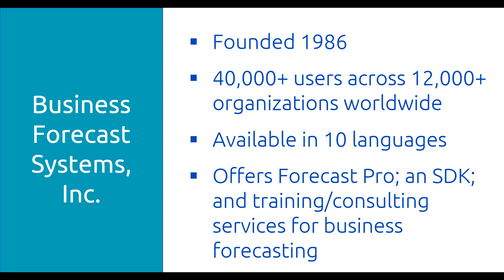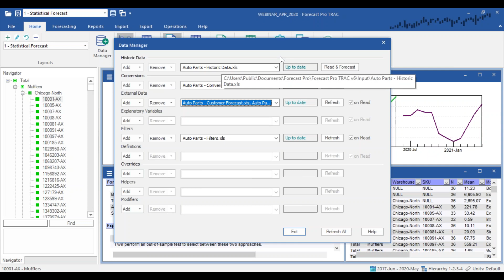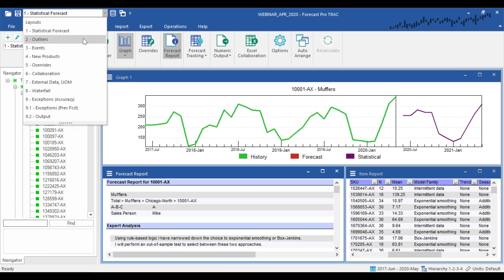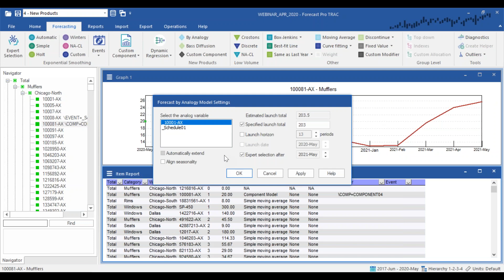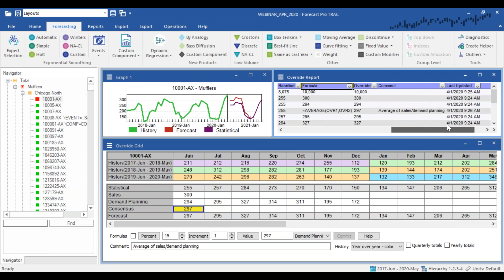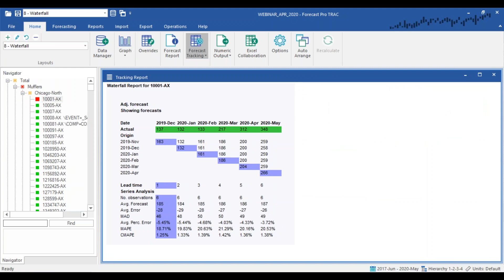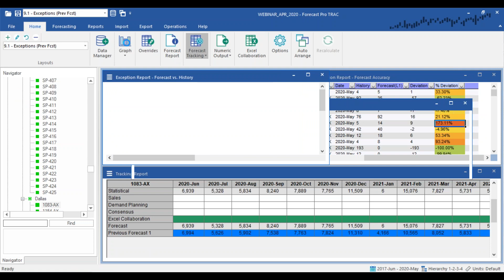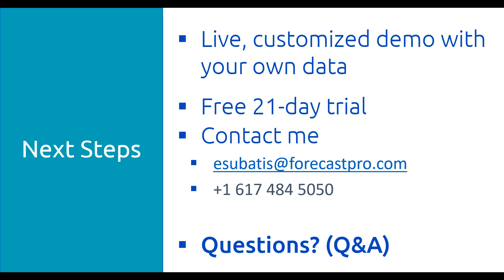Forecast Pro TRAC Deep Dive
Forecast Pro is a comprehensive, powerful, affordable demand forecasting system in use by over 40,000 users worldwide. Forecast Pro allows you to generate accurate forecasts automatically and provides all the tools you need to efficiently manage, monitor and improve your forecasting process.

The all-new Forecast Pro TRAC Version 6 introduces a dramatically improved user interface, expanded collaboration capabilities, and other new functionality that makes forecasting with Forecast Pro easier and more flexible than ever.

This webinar will tour Forecast Pro TRAC Version 6, covering everything from generating automatic statistical forecasts, to collaborating with colleagues, to tracking accuracy & flagging exceptions and everything in between.